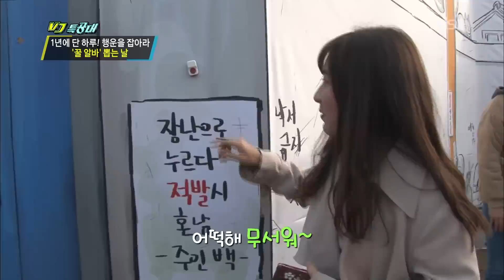[HIT] VJ특공대 - 1년에 단 하루! 행운을 잡아라, '꿀 알바' 뽑는 날. 20150320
1년에 딱 하루, 경기도 용인의 민속촌에서는 ‘꿀알바’ 쟁탈전이 펼쳐진다. 조선 시대 캐릭터를 연기하며 놀면서 돈도 벌 수 있는 데다가, SNS를 타고 하루아침 벼락스타가 되는 행운은 다반사. 때문에 꿀알바 공개 오디션이 펼쳐지는 이날 하루만큼은 전국에서 몰려든 끼 있는 젊은이들로 민속촌이 들썩인다. 경쟁률만 무려 20:1. 최종 왕관 차지하기 위해선 꽃보다 아름다운 거지, 술고래 선비 등 개성 만점 콘셉트는 기본. 어떤 돌발 상황에도 당황하지 않는 능청과 유머가 필수 덕목이라고 한다.